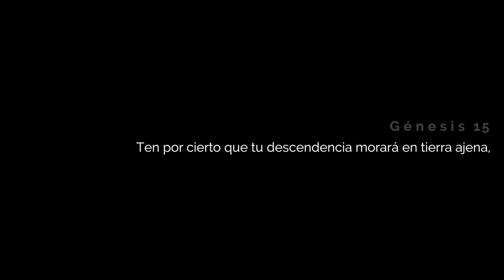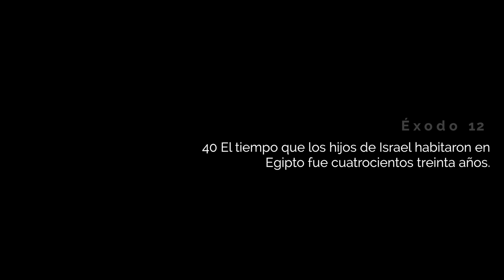¿De quien es el atraso? - Pastor Juan Carlos Harrigan